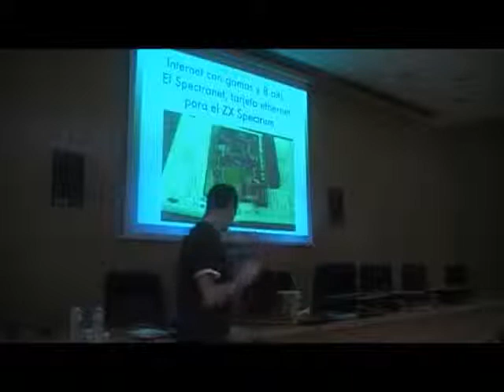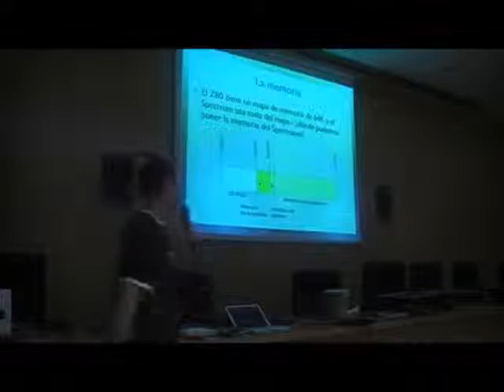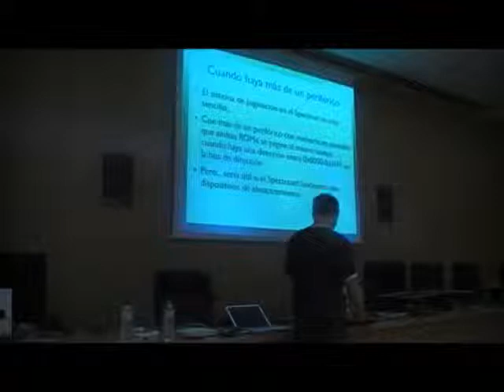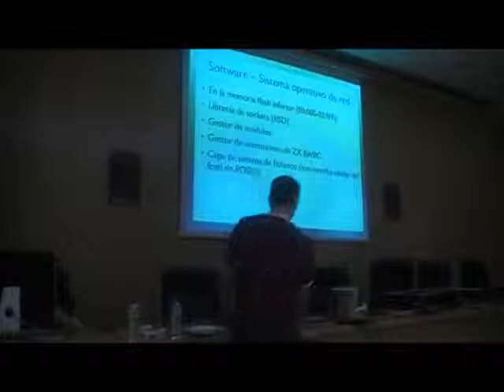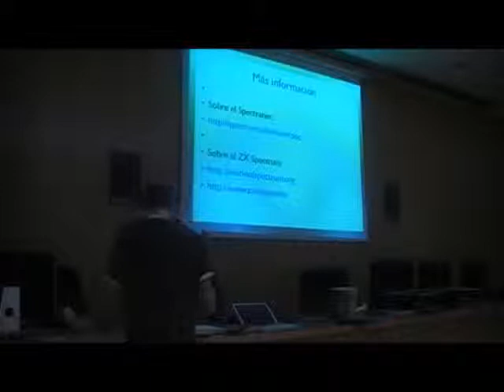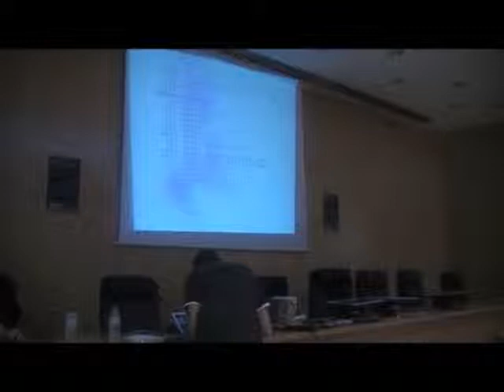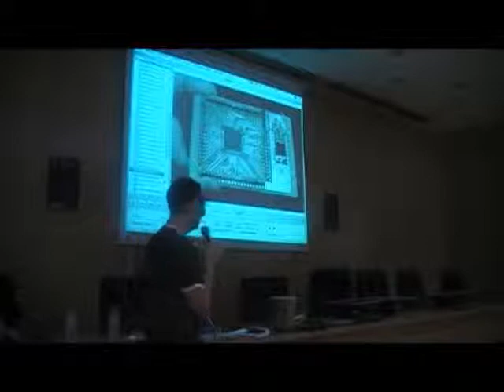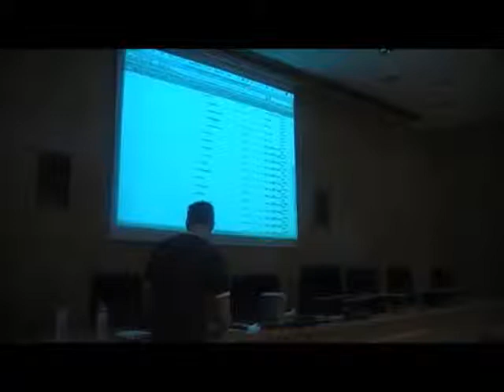RM'10: Charla «Spectranet: Internet para el ZX Spectrum», por Dylan Smith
[RetroMañía'10] Charla «Spectranet: Internet para el ZX Spectrum», por Dylan Smith
Spectranet es un dispositivo que permite que un ordenador de hace casi 30 años, el Sinclair ZX Spectrum, se pueda asomar a la ventana de Internet y formar parte de la red global.
En esta charla el diseñador de Spectranet nos mostrará las claves del hardware y el software de dicho dispositivo, así como algunas aplicaciones hasta ahora propias de ordenadores mucho más modernos y potentes.
Charla celebrada  el martes, 9 de noviembre del 2010, a las 16h00 en el Salón de actos del edificio Ada Byron del CPS de la Universidad de Zaragoza durante el evento RetroMañía'10. Grabación con audio mejorado.